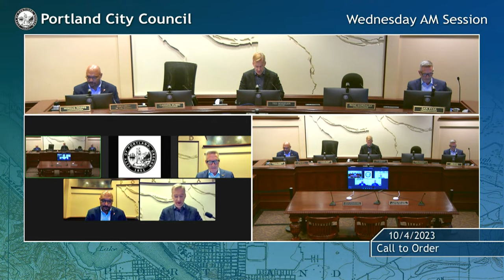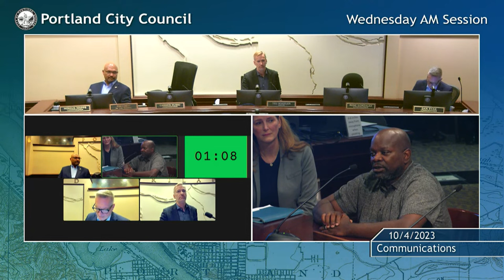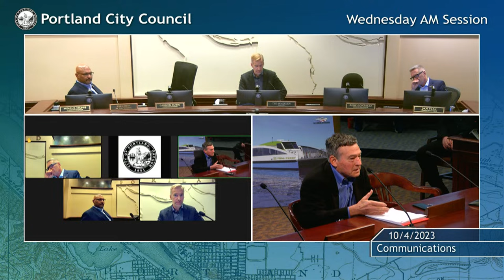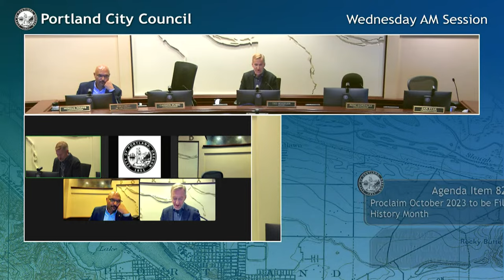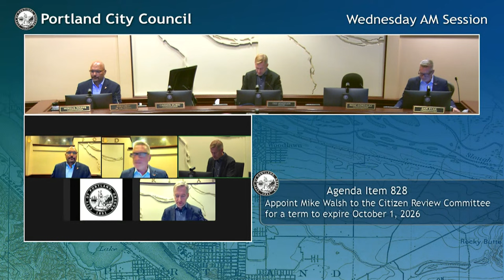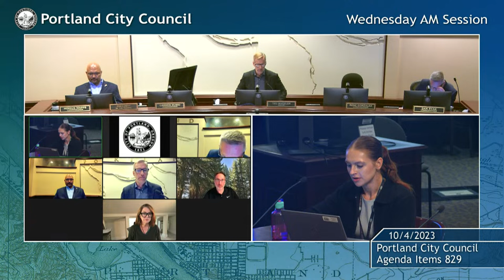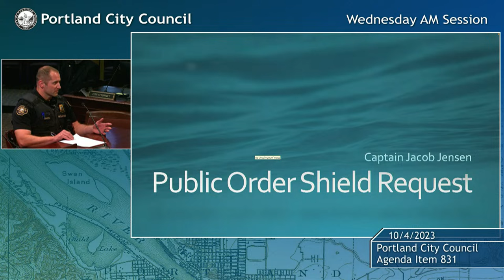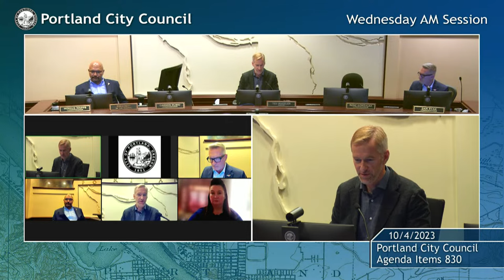Portland City Council Meeting AM Session 10/04/23